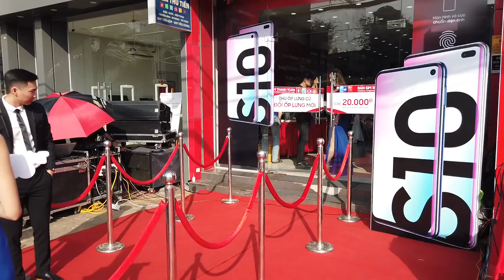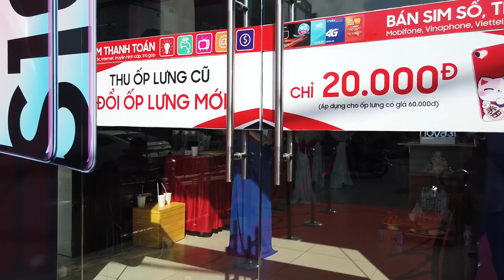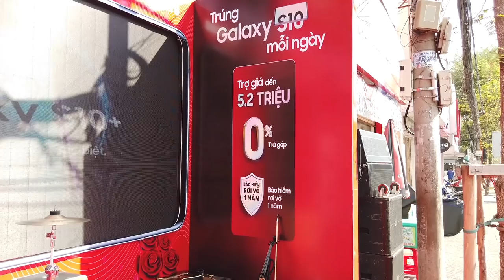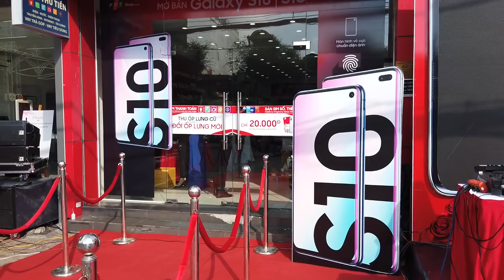DJ Byby Rạch Giá 2019 tại FPT Cần Thơ | Mekongcare Event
Đơn vị tổ chức biểu diễn MEKONGCARE EVENT
Nhạc sàn sôi động cùng DJ Byby nổi tiếng Rạch Giá, út công chúa trong buổi lễ mở bán Samsung Galaxy S10 tại FPT shop Cần Thơ ngày 08/3/2019.
 mekong today